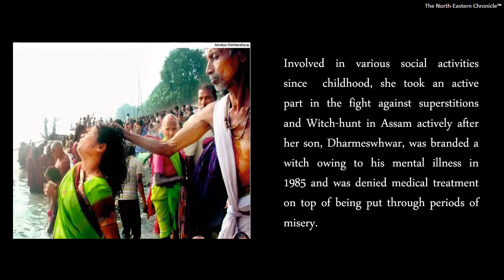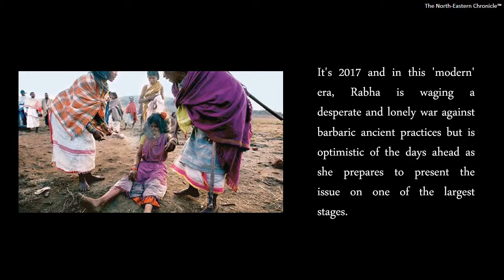Birubala Rabha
Birubala Rabha has been tirelessly fighting the cause of witch-hunting since the 1980s and is now a household name in Assam. Recently, she won the prestigious Upendra Nath Brahma Soldier of Humanity award in Kokrajhar. She has been conferred an Honorary Doctorate Degree by the Guwahati University in 2015 and now, is set to speak about the scenario at the Witchcraft and Human Rights Experts Workshop at the United Nations Human Rights Council in Geneva, Switzerland. Watch this inspirational video to know more about her achievements and journey. ]] to support her initiative.